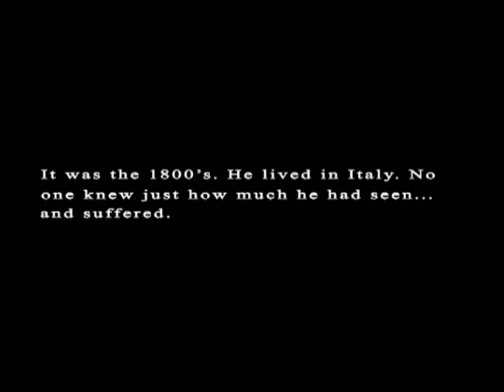Dreams of Don Bosco (trailer)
A trailer on the presentation of Doug Barry's storytelling on Radixguys.com